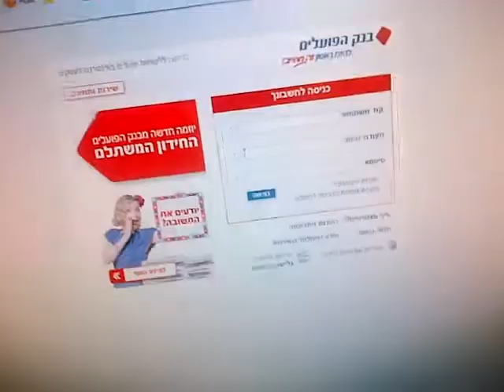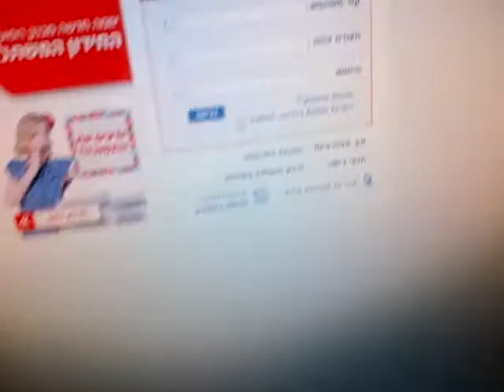The Puppet Part 2